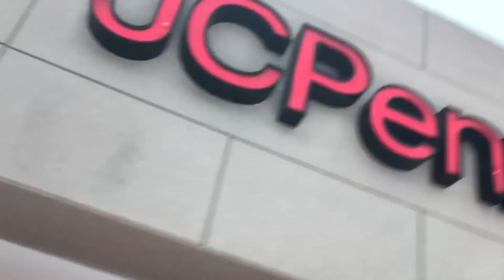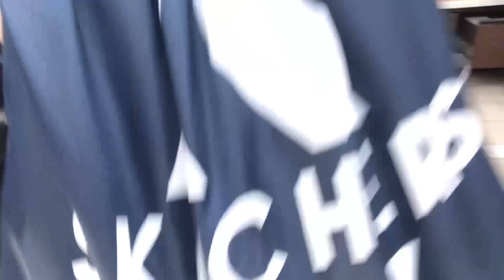DESAFIO DOS 75 DÓLARES EM ORLANDO com Fabia Lopes, Melzinha e josidaresbach